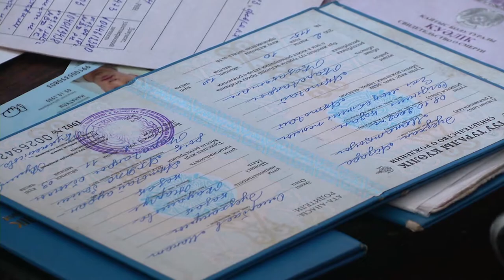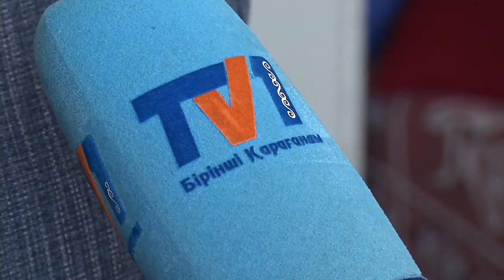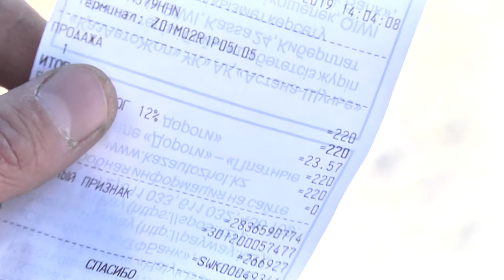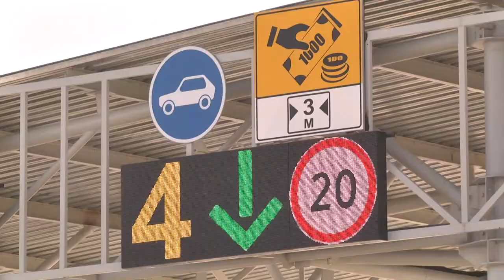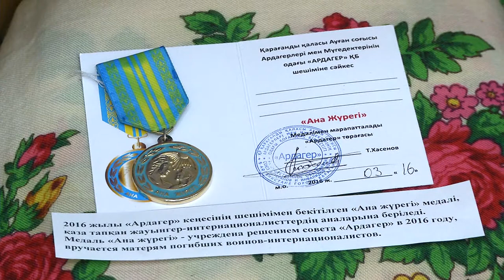13/02/2019 - Новости канала Первый Карагандинский